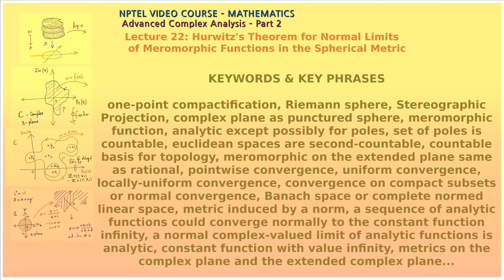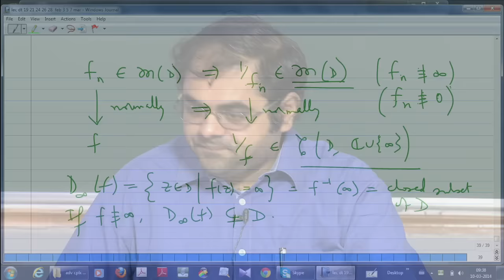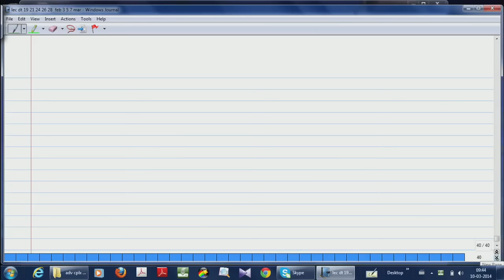Mod-07 Lec-22 Hurwitz's Theorem for Normal Limits of Meromorphic Functions in the Spherical Metric